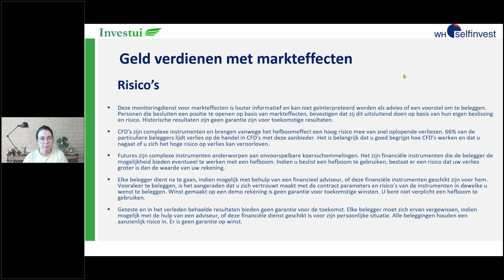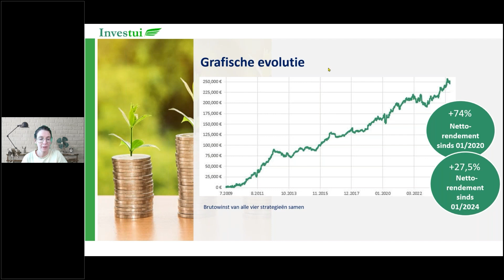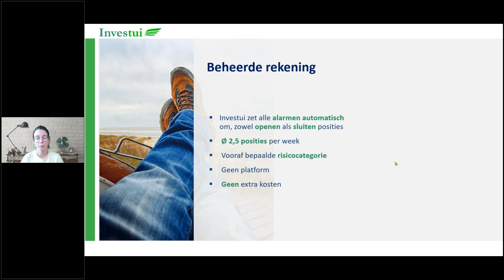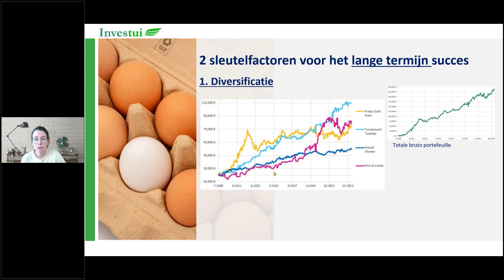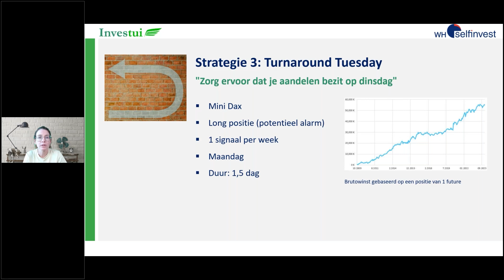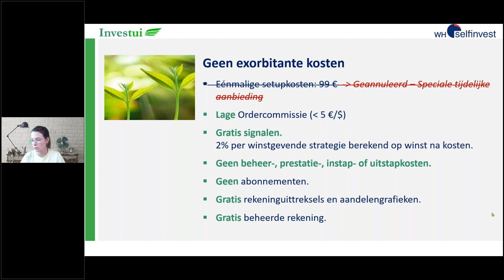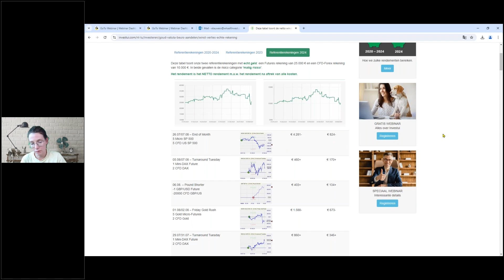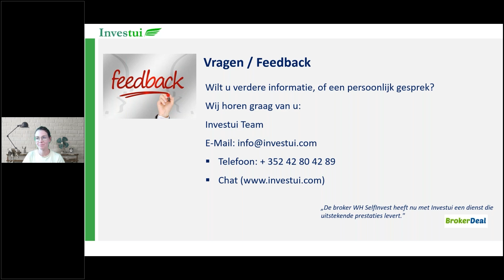Hoe de markt verslaan met markteffecten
De kapitaalmarkten vertonen wederkerende patronen, zogenaamde markteffecten. Het bestaan van deze markteffecten wordt bevestigd door talrijke studies. Professionele marktparticipanten gebruiken deze effecten om een bovengemiddeld rendement te behalen. In dit webinar leert u hoe u als particuliere belegger ook van deze effecten kunt profiteren - kosteneffectief en efficiënt.